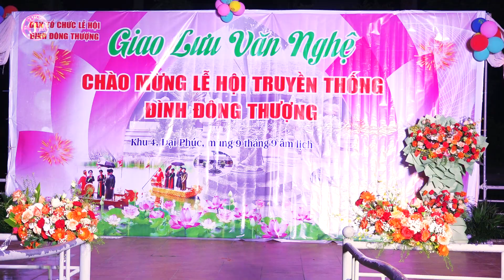CLB Dân vũ Khu 3 Đại Phúc Bắc Ninh - Giao lưu dân vũ